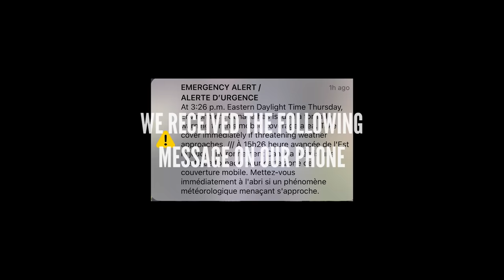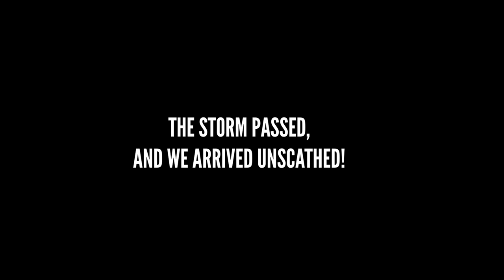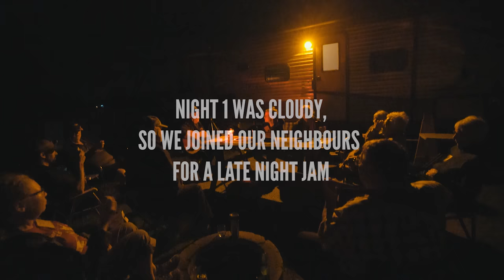Taking pictures of the Andromeda Galaxy (FOR 5 YEARS)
I took a picture of the Andromeda Galaxy on August 26th, 2017 - and again on August 26th, 2022.

In this video, Ashley and I travel to Starfest in Ontario, Canada. I decided to shoot the Andromeda Galaxy, and didn't realize that it was exactly 5 years after (to the day) to one of my first attempts.

A lot has changed since then, and it feels like it all changed on that night.